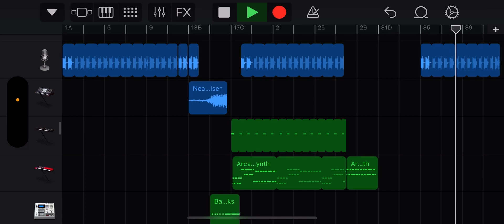Song preview (first look at new unfinished song) | instrumental version | Zalt Music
New instrumental song that is coming out very soon. Unfinished song with no name.